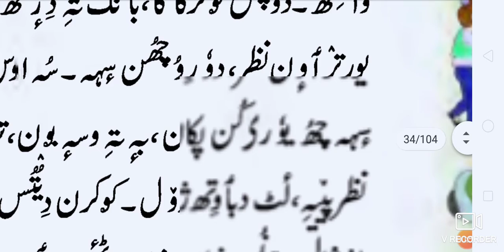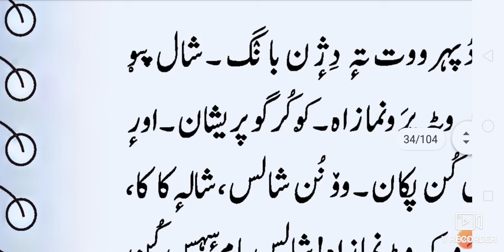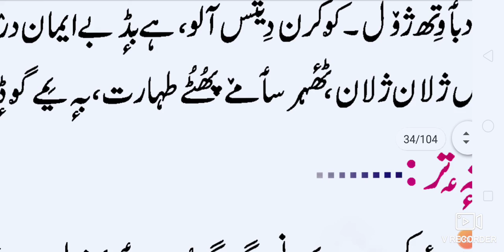11 June 2021